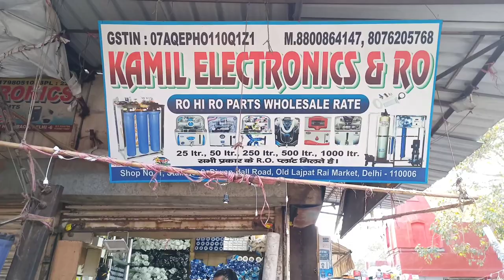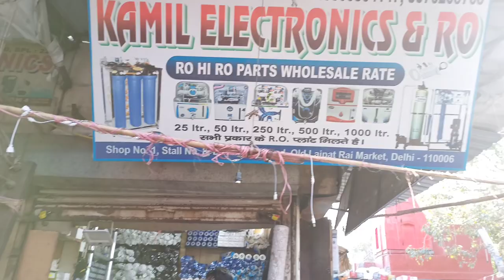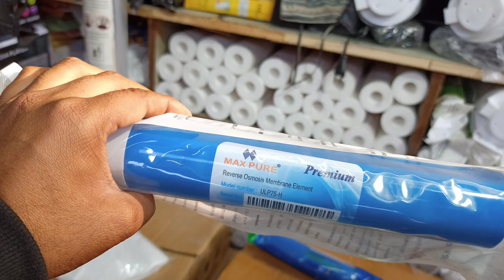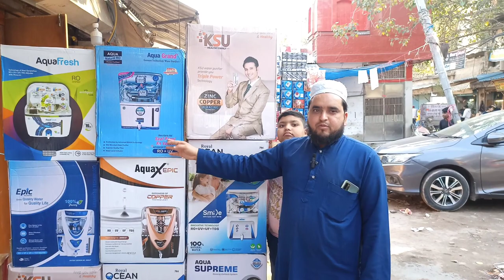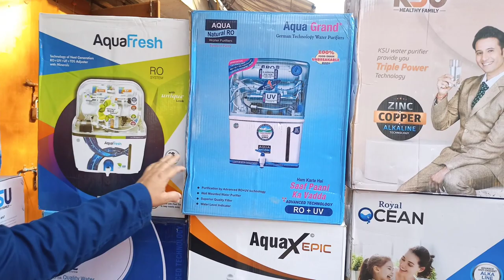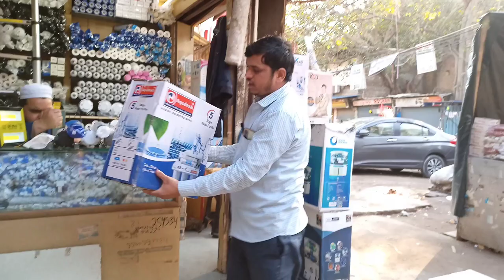Shop no.1, Stall no.8 | Cheapest RO Water Purifier | Wholesale Market of RO Spare Parts | Delhi-6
Shop No.1, Stall No.8, Diwan Hall Road,
Lajpat Rai Market Delhi - 6
KAMIL RO & Electronics

hello guys I'm back with a new dhamakedaar video of lajpat rai market.
To sabhi bhai log comment krke batao kaise lagi video.
Agar aapko hmare aur vlogs dekhne hai to link neeche given hai:
kabadi market chandani chowk

delhi ka chor bazar
kabadi market